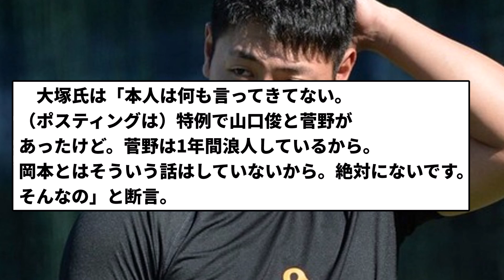【巨人朗報】巨人・大塚副代表「岡本のポスティングは絶対にないです」【反応集】【プロ野球反応集】【2chスレ】【5chスレ】